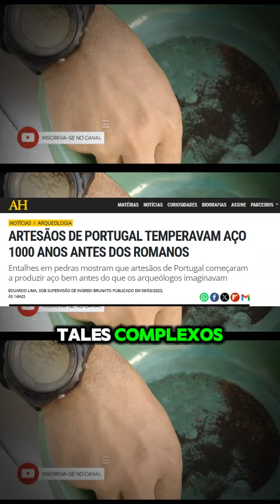Civilização pré diluviana inteligente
Tubalcaim!!!

Segue o nosso perfil reserva @cienciaedeus__reserva

📢 Participe de debates abertos sobre o tema acessando nosso grupo no Telegram